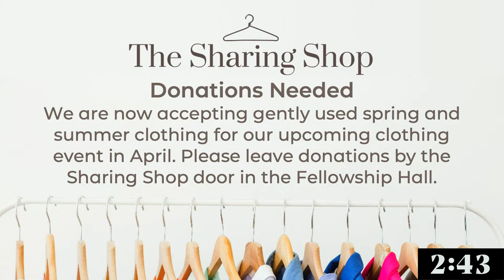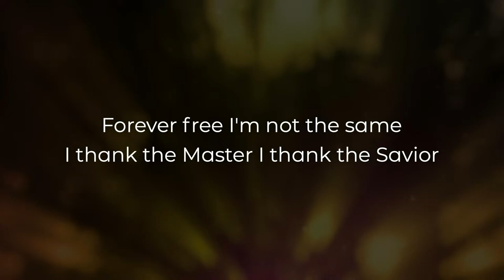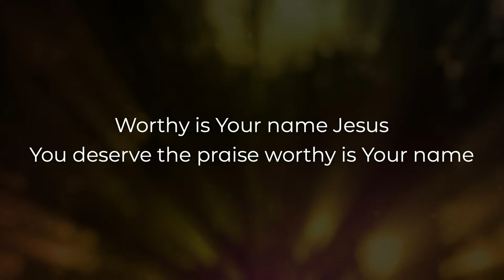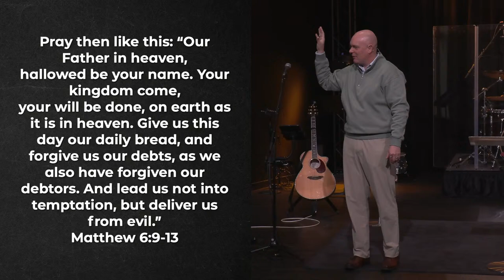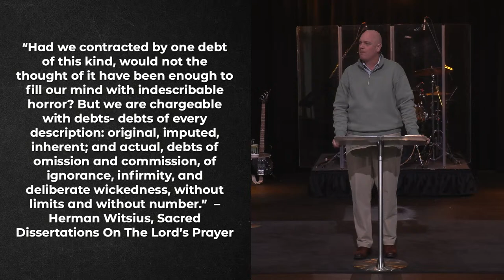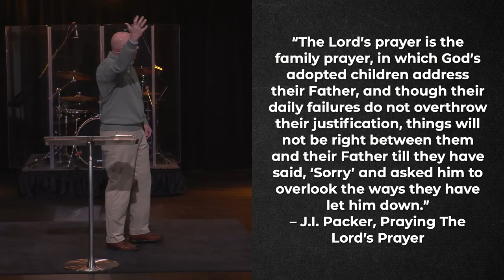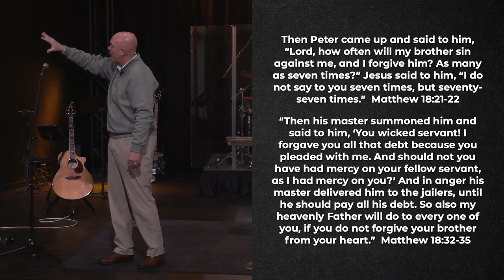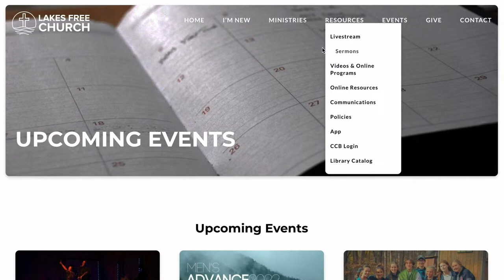Forgive Us Our Debts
Pastor Jason Carlson